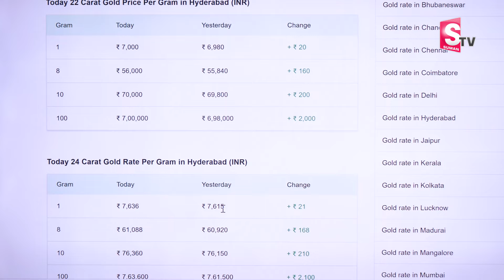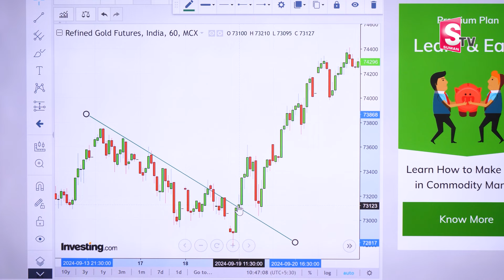Anil Singh : Today Gold Price In India |Today Gold Price in Hyderabad |Gold Rate Today | MoneyWorld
Watch ►Anil Singh : Today Gold Price In India |Today Gold Price in Hyderabad |Gold Rate Today | MoneyWorld